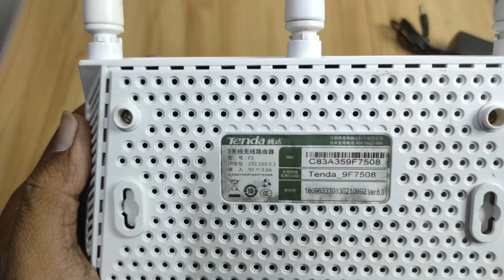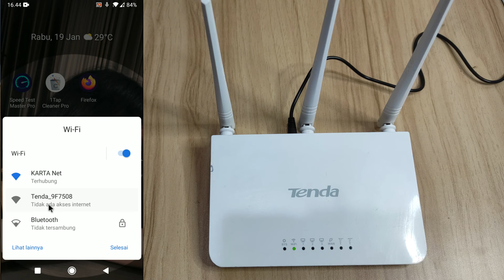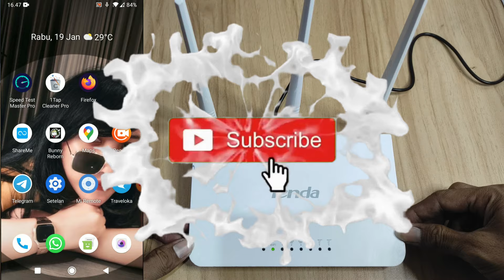Cara Nembak WiFi Tanpa Kabel || Pakai Router Murah